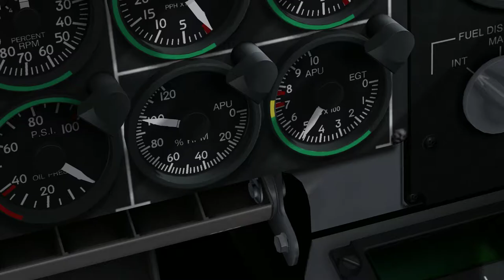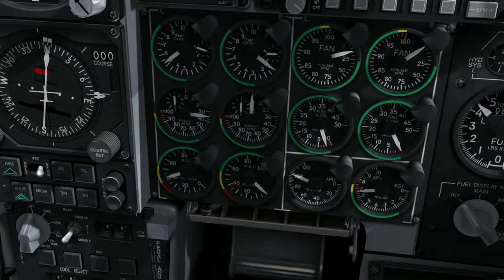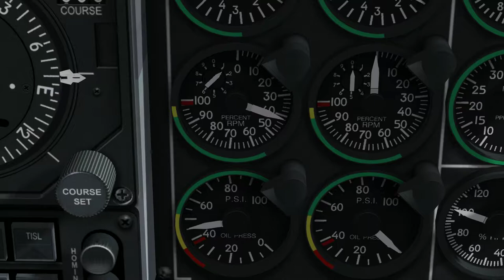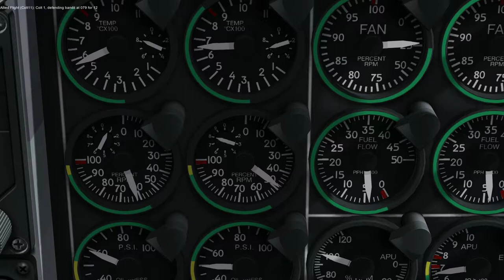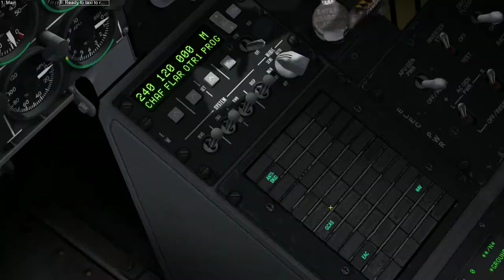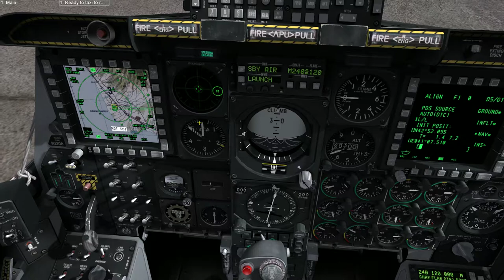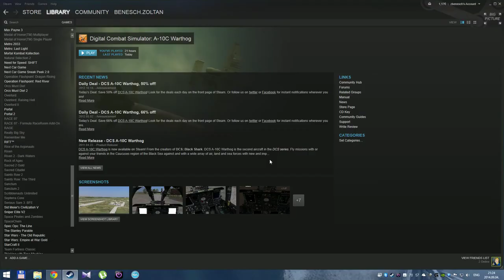Digital Combat Simulator: A-10C quick round flight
Eddig ennyire megy fejből. Maverick alignolva volt, csak nem találtam célpontot. Azt a GBU-t is csak úgy poénból semmire dobtam le.
Ezúttal sikeres volt a landolás is.